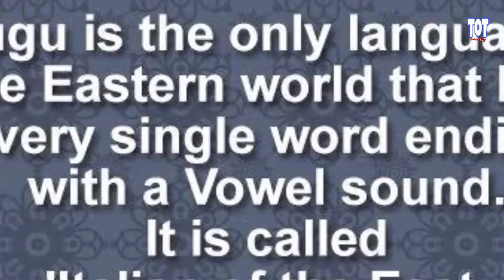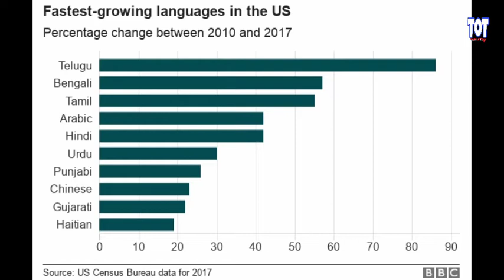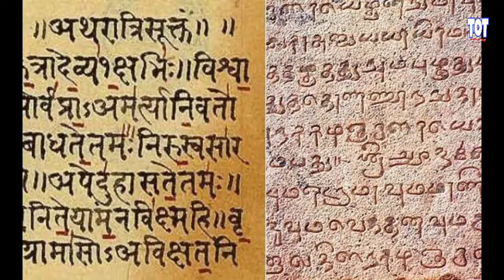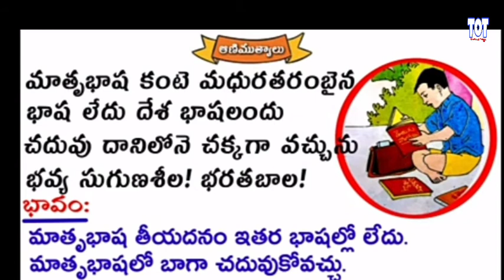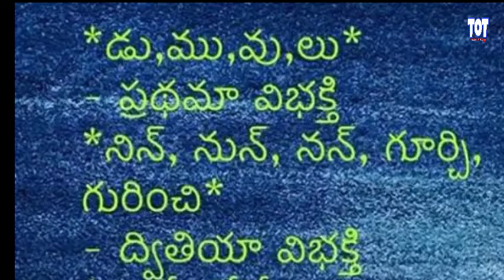✳️12 Interesting facts about telugu language everyone should know | Truths of Telugu